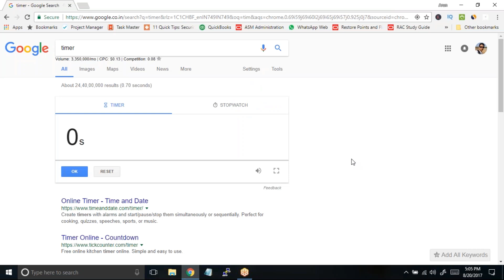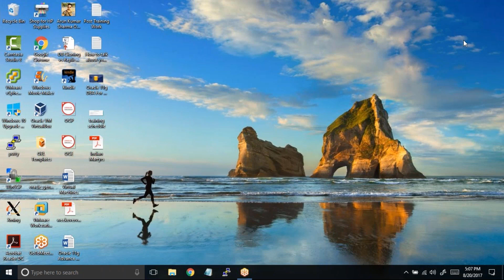Oracle Golden Gate vs Oracle Data Guard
The configuration of Oracle GoldenGate / Data Guard has the purpose of synchronizing data between two or more systems .
The basic features of the two products may look similar but takes GoldenGate uses replication while dataguard not.
Oracle Data Guard and GoldenGate involving at least two systems where transactional data from one database is required to be moved to another database. The purpose of the replication of data can be disaster recovery, migration of data or preparation of a secondary system.
Data Guard is best for disaster recovery and data protection problems, GoldenGate is a more flexible heterogeneous replication mechanism and is also able to transform the data while it is being replicated.

00:00     Overview
04:36     Different between Golden Gate and Data Guard
12:43      Designing new replication technology